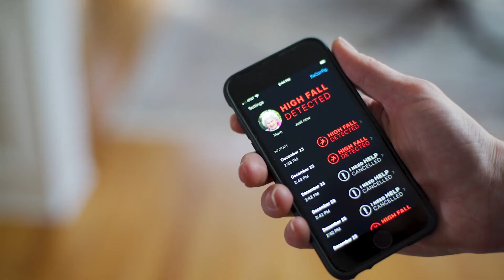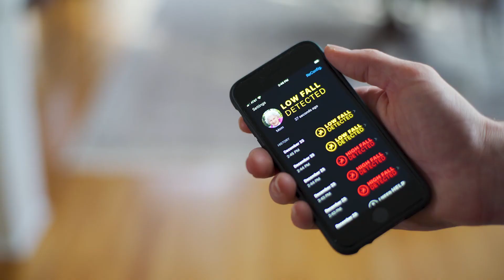FallCallDetect Smart Fall App for Apple Watch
FallCall® Detect is smart fall technology plus a Personal Emergency Response System designed for Apple Watch. It's the only app of its kind, distinguishing between high-impact falls that may require medical attention and low-impact falls that may only need Caregiver assistance.

Watch as FallCall Solutions Co-founder and Practicing Trauma Care Physician Dr. Shea Gregg explains how it works.